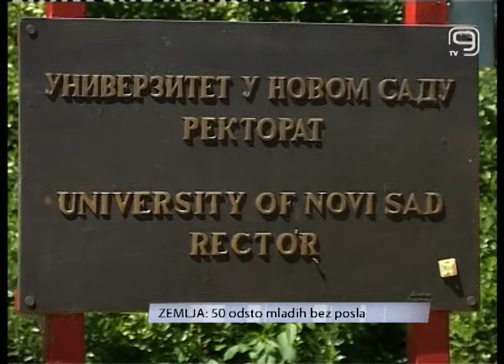TV KANAL 9, NOVI SAD, Polovina mladih bez posla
Svaka druga mlada osoba u Srbiji je bez posla, bilo da se radi o tome da su visoko kvalifikovani kadar, ili su bez obrazovanja. Država je prošle godine donela strategiju kojom će smanjiti stopu nezaposlenosti, ali kako se čini, broj onih bez posla uporno raste, pa nam je tako polovina omladine nezaposlena.